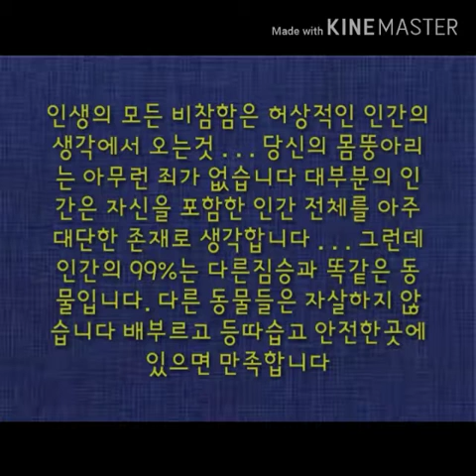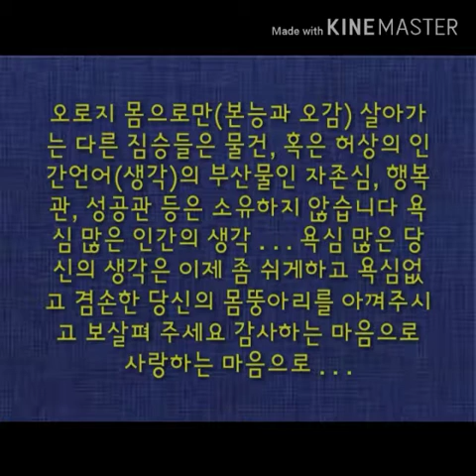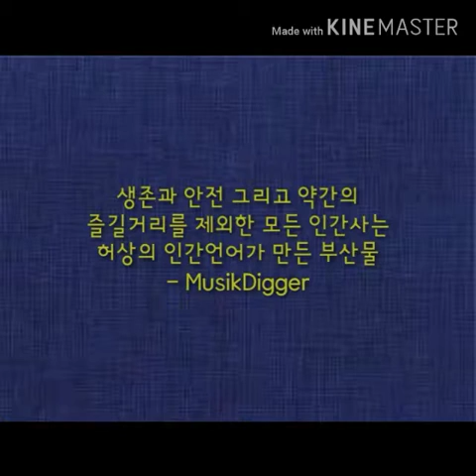자살(방지)에 대하여/허상의 인간언어/#8